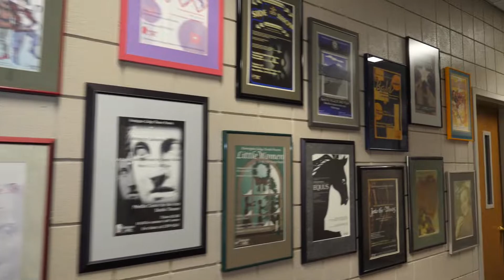Tour the MCA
Talk a walk with us through the Merillat Centre for the Arts and see the spaces where art, theatre, graphic design, and broadcasting students spend their time.